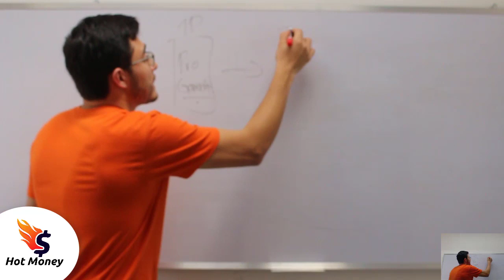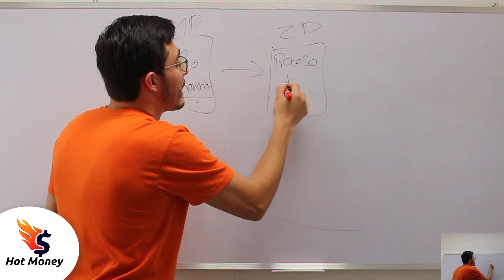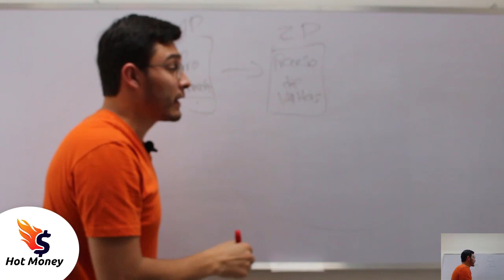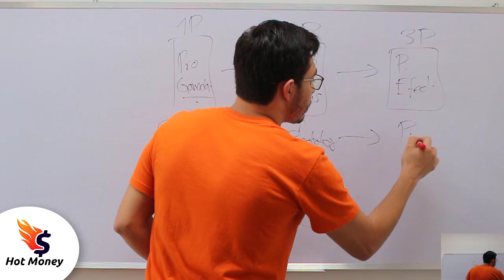ANUNCIO DE ATRACCION 3P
Descubre "EL ÚNICO SISTEMA" 100% Automatizado QUE GENERA COMISIONES 24/7.
Sin ser Dueño de Productos ni Páginas web y desde la Comodidad de tu Casa.
Haz Clic Aquí ? y VER la Presentación Online GRATUITA en la que te explicamos todos los detalles del modelo de negocio para que puedas comenzar a operar HOY MISMO!
Los cupos para el entrenamiento son MUY LIMITADOS y sólo estarán abiertos por 3 días, así que regístrate en este momento para no perder tu espacio.
Esta ayuda apoya al canal y nos permite continuar haciendo videos como este. Gracias por el apoyo ! Si encuentra algo de su material con derechos de autor en este video, déjenos un mensaje en para que podamos resolver el problema.